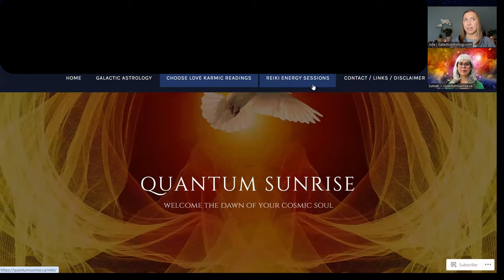#59 Galactic Ambassadors Podcast ft. Sumati Tara (QSG Practitioner)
I am delighted to introduce to you Sumati Tara, recently certified Quantum Soul Guidance Practitioner, based in Canada. In this podcast we talked about how Sumati's Indian & German roots influenced her upbringing. How liberating it felt to let go of her successful corporate career and become certified in Reiki Healing, 'Choose Love Karmic Reading' and Quantum Soul Guidance modalities.

Timestamps:
00:00 - Introduction
02:00 - Sumati's call to Galactic Astrology
04:00 - Pluto transiting the 7th house experience
05:30 - Astrology guidance during emotional outbursts
9:20 - Ancestral trauma clearing with stellium in the 4th house  (Mars, Venus, and Pluto conjunct Super Galactic Center)
12:50 - Moon in Pisces in the 9th House
13:33 - Deep ancestors connection with Super Galactic Center in the 4th house
18:08 - Releasing attachments to the infinite stories in our Soul records.
21:33 - Sumati's Indian and German roots and their influence on her path
26:44 - Quantum Sunrise.ca overview of all services
35:00 - Tuning into the Core Theme of your Soul
38:00 - QSG sessions style & clients feedback
42:00 - Sumati's Natal charts GA codes for unique QSG sessions (Spica, Sirius, Lyra Nebula, Acrux, Algorab, Nihal, Bellatrix, Alpha Centauri, SGC)
47:20 - Stellium in the 5th House
52:33 - Each QSG Practitioner's unique style based on their natal charts
56:50 - Advice about the QSG Course enrolment & the community

QSG Session Type: Written report, Live Online Session

Additional Qualifications: Certified Practitioner of Choose Love Karmic Readings & Usui Shiki Ryoho

"Our souls journeys are unique expressions of multi-galactic source energy.
Through examining the placements and aspects of the fixed stars of our cosmos
through the precise moment of your birth and accessing your soul records, we gain
insights into your unique journey.

I shed light on your soul’s journey through the cosmos, connections to star nations,
uncovering the most harmonious expression of this dance of the spheres , with you
as a cosmic participant in this orchestra of existence.
These insights can facilitate your higher self to manifest in greater ways, enabling
deep healing, beautiful soul growth and heart expansion and expression.
Insights into this weaving of personal, ancestral and past life journeys & connections
eases and clears the way to finding our path in the here and now – to embrace the
divinity of the cosmos that is your true essence.
If you feel you’ve been walking in darkness and seeking for something to illuminate
your way, you can feel comfort as you welcome your own quantum sunrise...inside."

To learn about Galactic Astrology or to become a certified Quantum Soul Guidance practitioner visit Julia's online courses